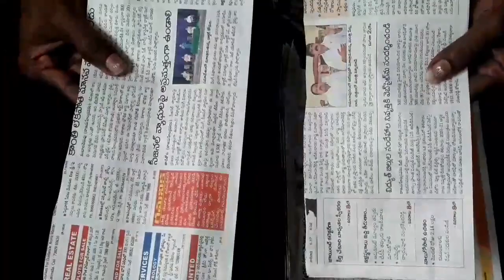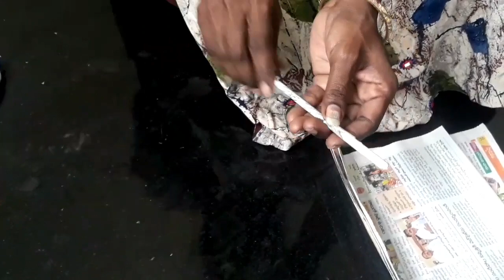VLOG 20 | How to make a Flower vase using COLOUR PAPERS